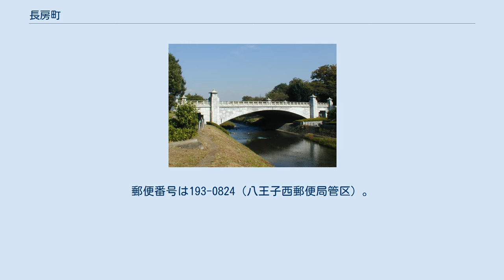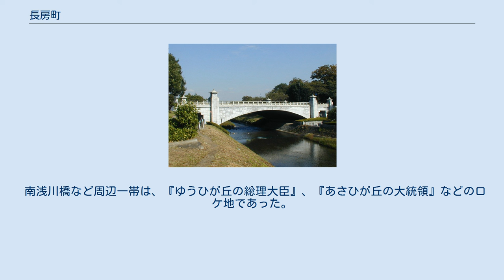長房町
日本 」 東京都 」 八王子市 」 長房町 長房町（ながぶさまち）は、東京都八王子市の地名である。
丁番を持たない単独町名であり、住居表示未実施区域。
郵便番号は193-0824（八王子西郵便局管区）。
町名の読みは行政上は「ながぶさまち」だが、「ながふさまち」の読みが一般的に使用される。
 大規模団地である都営長房団地があり、一時期は団地の居住人口が約2万人に達していた。
2000年代以降は建て替えが進んでおり、東京都を主体とする「八王子市長房地区まちづくりプロジェクト」により、スーパーアルプスを核店舗とする複合商業施設の建設など、都営長房団地の再開発が計画されている。
 八王子市西南部に位置し、南浅川の北側に広がる丘陵地帯である。
東で横川町、西で廿里町、南で千人町・並木町・東浅川町、北で横川町・城山手・元八王子町と隣接する。
 1927年（昭和2年）に縄文時代後期の遺跡である船田石器時代遺跡が発見された。
 長房団地周辺は、1944年（昭和19年）4月に市ヶ谷台から東京陸軍幼年学校が移転し「建武台」と名付けられていた。
 1968年（昭和43年）に長房団地が建設され、工事にあたり遺跡発掘調査が行われた。
 2009年（平成21年）現在、長房団地の建替え計画が進行中である。
 住宅地の地価は、2014年（平成26年）1月1日の公示地価によれば、長房町1431番2の地点で9万9500円/m2となっている。
 2017年（平成29年）12月31日現在の世帯数と人口は以下の通りである。
 南浅川橋など周辺一帯は、『ゆうひが丘の総理大臣』、『あさひが丘の大統領』などのロケ地であった。
『二重生活』のロケ地でもある。